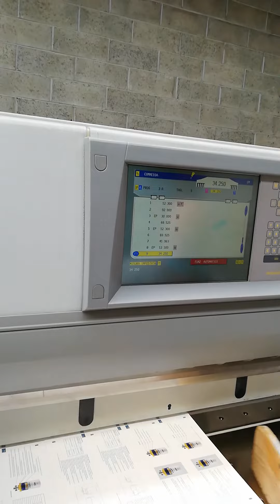SOLD guillotine Polar 155X (MEK16858)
Polar 155X guillotine (MEK16858) with year of construction 2006.